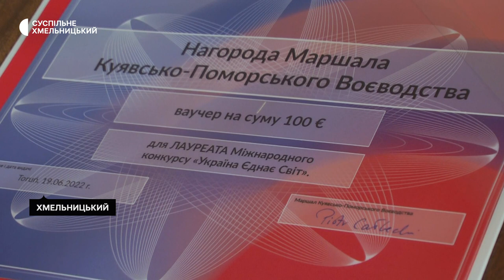Хмельницький ансамбль отримав найвищу нагороду на міжнародному фестивалі-конкурсі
Міжнародний фестиваль - конкурс «Україна єднає світ», POILSKA TORUN  2022 - такий надпис на нагороді, котру привіз із конкурсу Академічний ансамбль дитячої студії Козаки Поділля. Це особливий приз, розповідає головний балетмейстер та художній керівник дитячої студії Козаки Поділля, Сергій Качуринець.